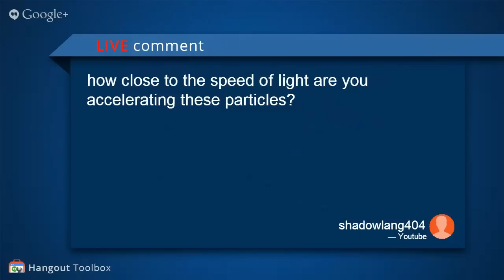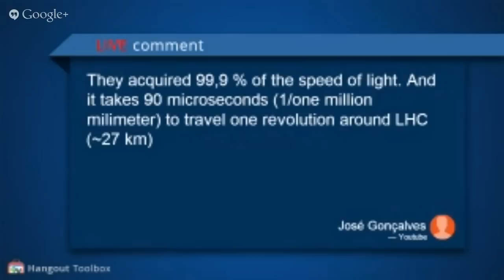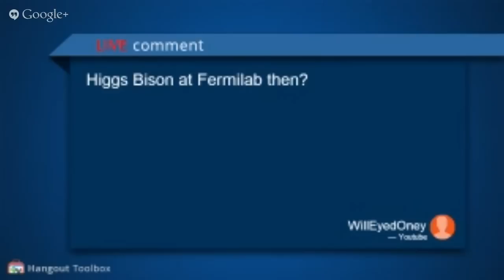Astronomy Cast 315 - Particle Accelerators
Who knew that destruction could be so informative? Only by smashing particles together with more and more energy, can we truly tease out the fundamental forces of nature. Join us to discover the different kinds of accelerators (both natural and artificial) and why questions they can help us answer.